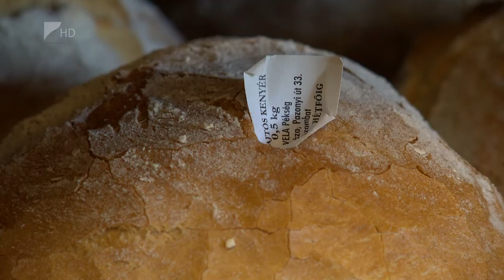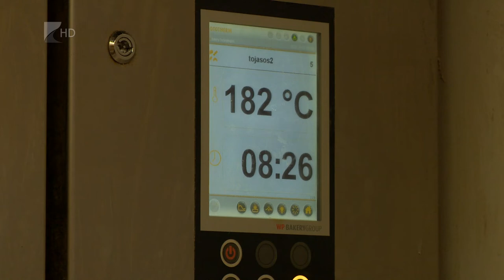Közel az ezerforintos határ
Drasztikus mértékben drágult a közelmúltban a kenyér, egy kilogramm félbarnáért ma már közel ezer forintot kell fizetni.

Az áremelést az év korábbi részében elsősorban a liszt és más alapanyagok drágulása okozta, a sütőüzemeknek pedig most az elszabadult energiaköltségekkel is meg kell küzdeniük. A Magyar Pékszövetség alelnöke szerint az elmúlt egy év folyamatai a vásárlási szokásokat is átalakítják, a jövőben a mennyiség helyett a minőségi kerülhet előtérbe.